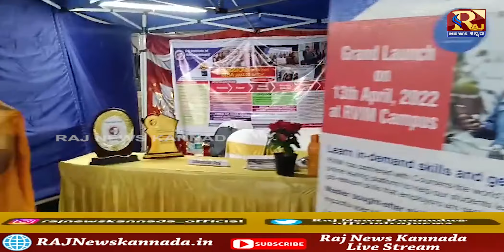RV Institute of Management | ಆರ್ ವಿ ಇನ್ಸ್ಟಿಟ್ಯೂಟ್ ಮ್ಯಾನೇಜ್ಮೆಂಟ್ ವತಿಯಿಂದ ವಿದ್ಯಾರ್ಥಿಗಳಿಂದ ವಿಶಿಷ್ಟ ಮೇಳ